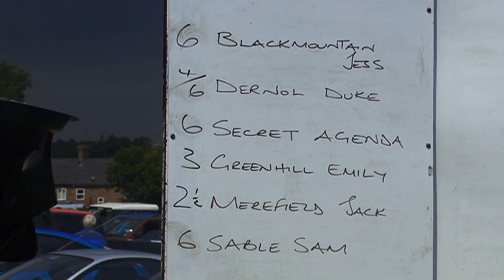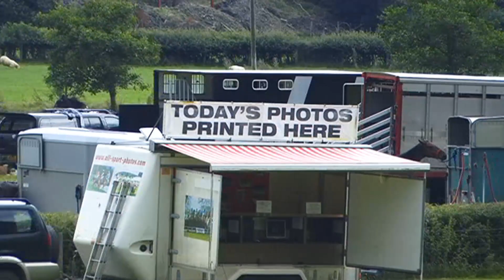PENYBONT HARNESS RACES 2013 NOVICE HEAT 1